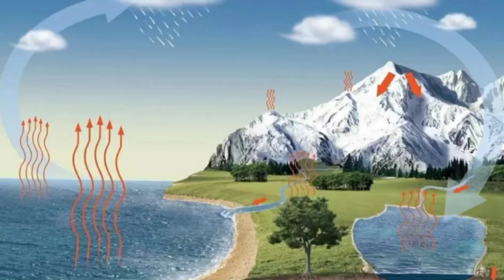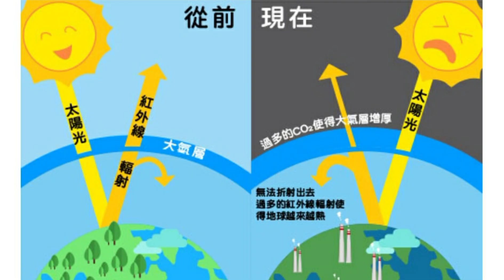藝術的意義？西班牙藝術家DB Waterman#art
藝術除了美除了欣賞投資還有能帶來什麼意義呢?

和平，一個人人嚮往的名詞，可是，這個世界真有這麼美好嗎？答案當然是否定的，與和平相對的，還有戰爭。

戰爭是殘酷的，塌不驚在經濟財政上搞破壞，還把整個世界捲入這個無底的深淵。在造成的破壞與傷亡也是無法彌補的。

和平的生活是我們世人想要的生活及願望
如果說我可以許下一個願望，我一定非常想要世界上再也不會出現戰爭。

藝術家們用藝術傳遞和平跟忠告還有帶來省思~

西班牙藝術家DB Waterman生於 1972

« “我的畫面探索了新舊材料之間的不和諧，並以最美麗的方式相互交織在一起，創造出夢幻般的憂鬱圖像。” »
DB Waterman是一位來自荷蘭的畫家和攝影師，作品曾在美國，歐洲和新西蘭展出。她的創作目標是通過繪畫，攝影和拼貼畫等手段“使殘舊不堪的事物變得美麗”。她在作品中使用原始照片，丙烯酸，油，木炭，墨水和鉛筆。一直喜歡油漆脫落，風化的牆壁和舊海報的外觀，她在作品中恢復了這種美學。